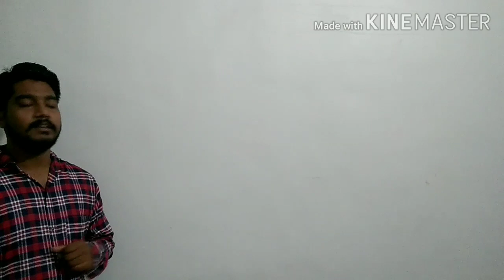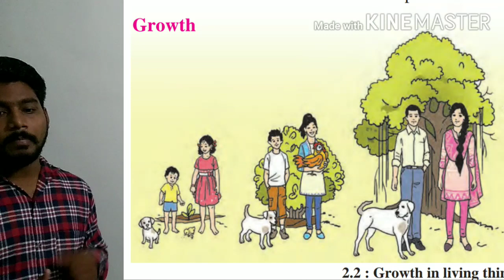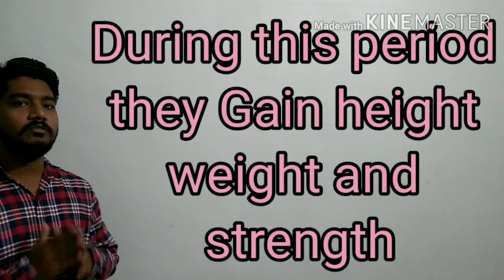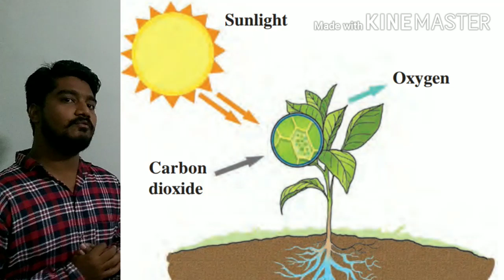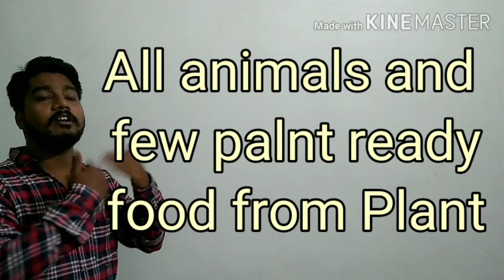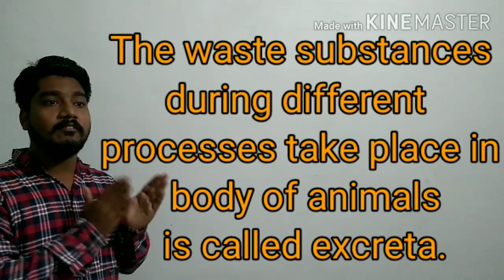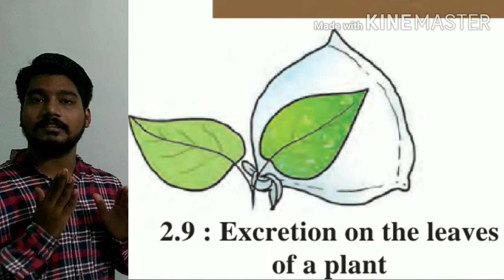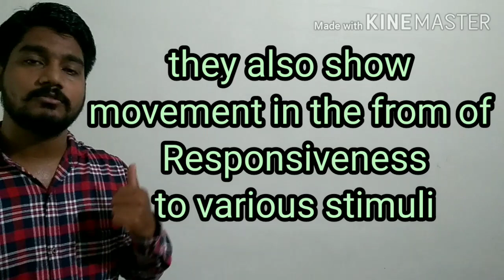Chapter 2 The Living World. By Deshpande Sir.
State Board 6th Class Semi Science Chapter 2 The Living World.
Introduction of living things
Characteristic of living thing
responsiveness to stimuli and
movement
 By Deshpande Sir.
Tiny Angels school laxmi nagar nanded.